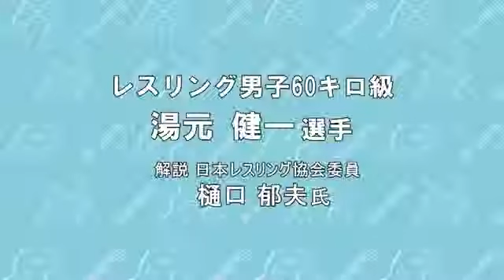きょうの見どころ・レスリング ロンドン五輪第１６日